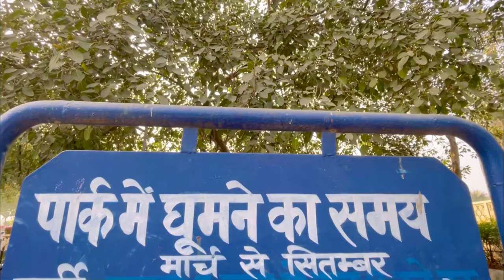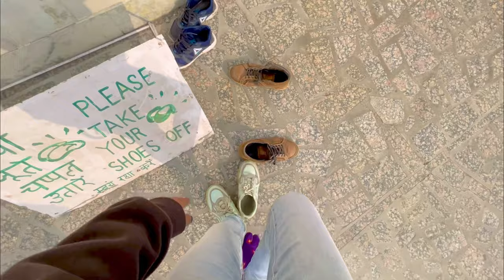Shanti Stupa | Indraprastha Park | New Delhi | Maya Sharma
🦋Shanti Stupa is a beautiful Buddhist Temple built to promote peace and prosperity as Lord Buddha always wanted . The first Shanti Stupa in India was made by Mauryan emperor Ashoka . Buddhist stupas were originally built to house the earthly remains of the historical Buddha and his associates and are almost invariably found at sites sacred to Buddhism. 🤍

For more, my Instagram 👇🏼

shanti stupa
in which of these cities was shanti stupa built